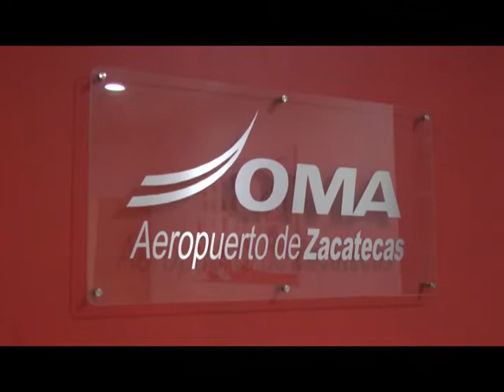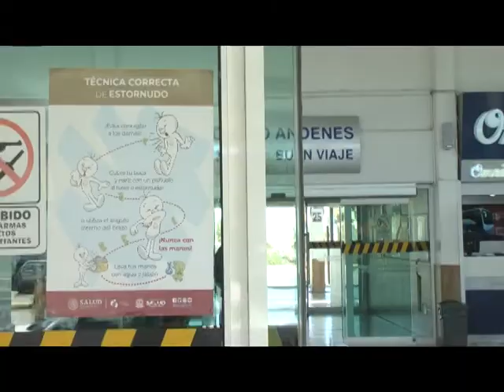FT AEROPUERTO Y CENTRAL